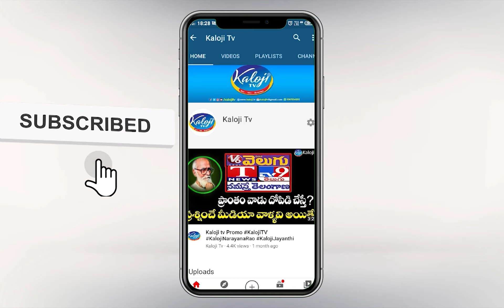నేనే సీఎం, బీజేపీకి కొత్త రాజ్యాంగం || BJP Telangana Cheif Bandi Sanjay || Kaloji TV